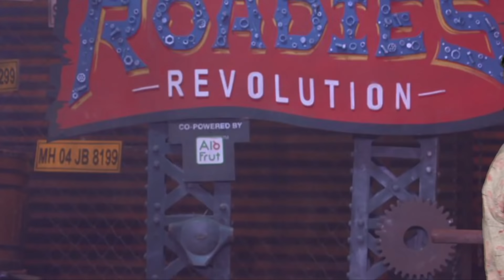Neha dhupia vs Masud rana || It's her choice || Neha dupia Roasted || Sapan Ahamed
it's her choice neha dupiya vs masud rana || neha dhupia roadies || sapan ahamed

some keyword.